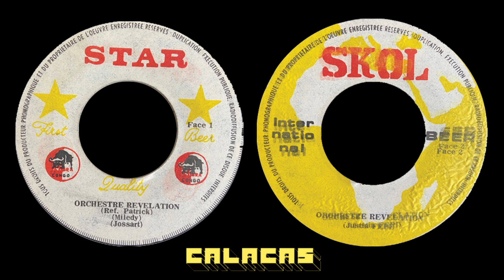Orchestre Revelation -- First Beer Quality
Orchestre Revelation
face 1 -- Ref. Patrick, Miledy, Jossart
face 2 -- Justin Fepi

First Beer Quality, International Beer